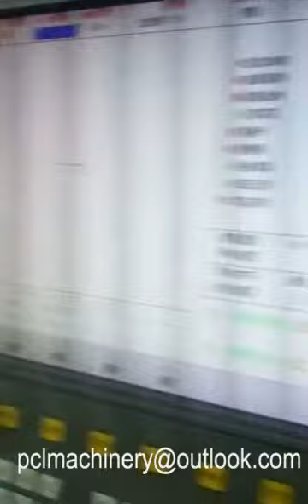Pipe plasma cutting machine, Box steel plasma cutting machine, square pipe cnc cutting machine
This machine use new machine structure, used to cut pipe steel, square pipe/ steel box.